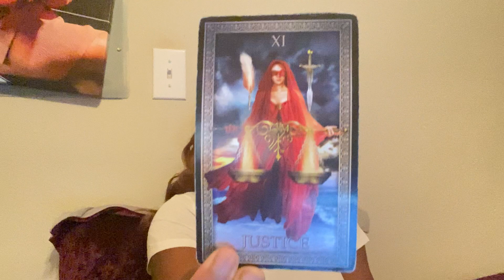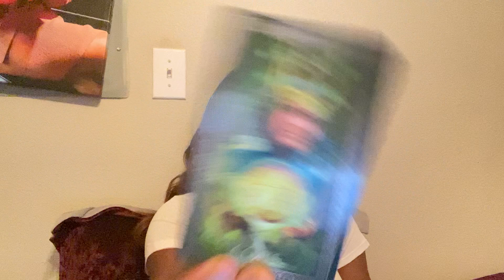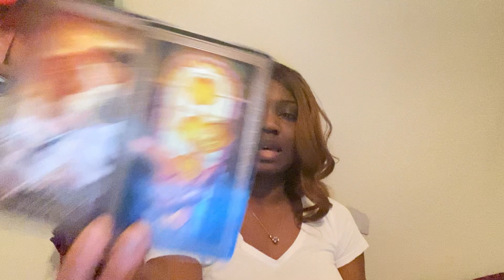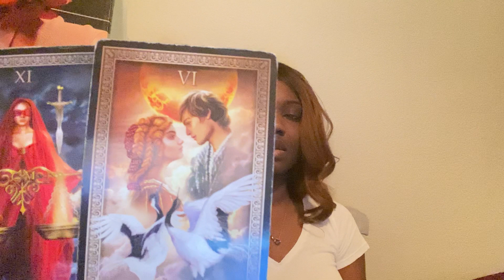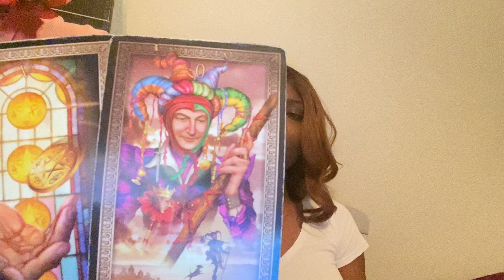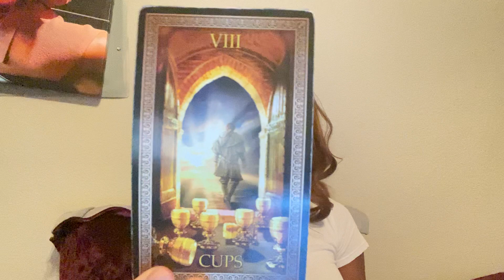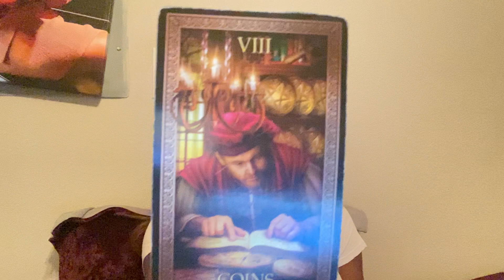TAROT FLASH: “TOUT CHANGE POUR TOI.”